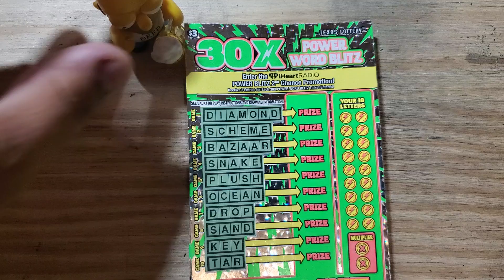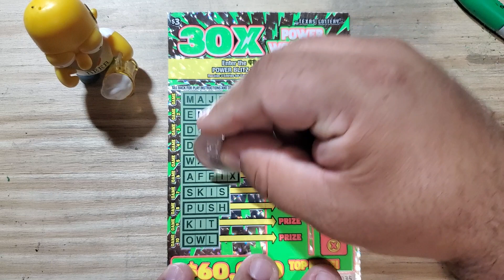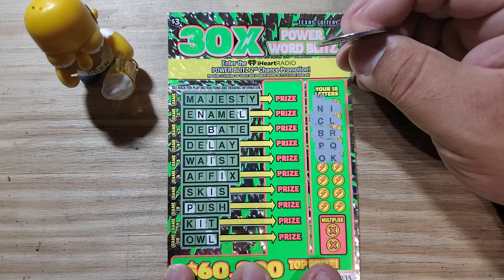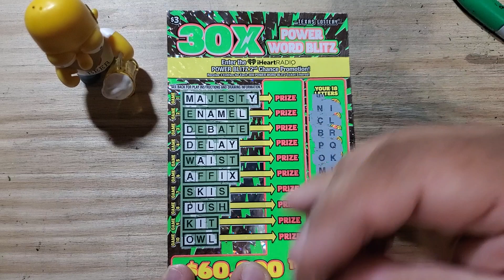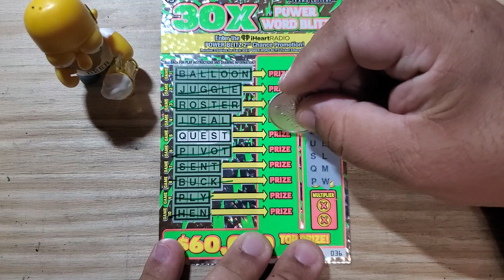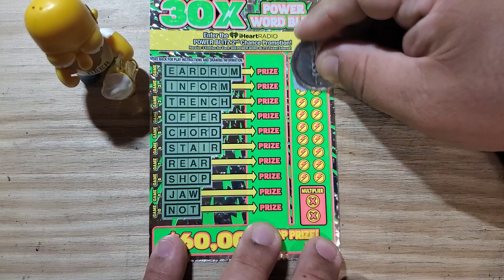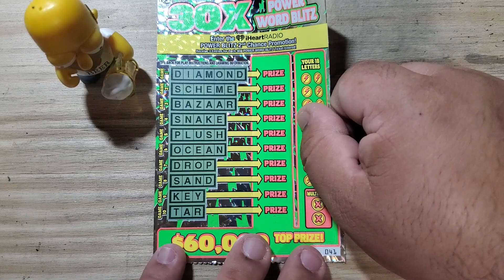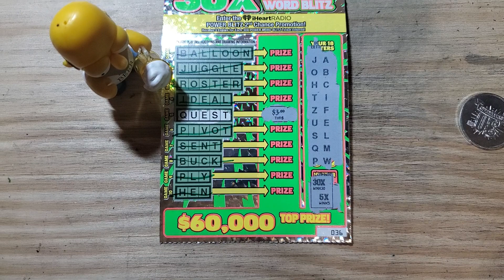🏃THE CHASE PART 6🏃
Join me on my journey through the Texas Lottery.  I share the highs, lows and everything in between.  Sit back and enjoy.